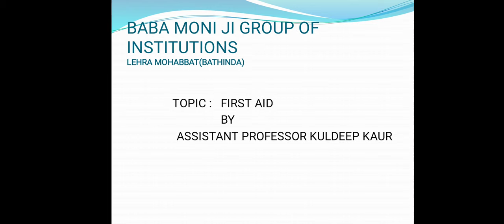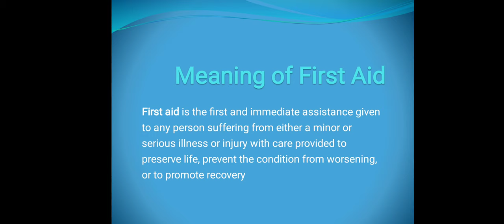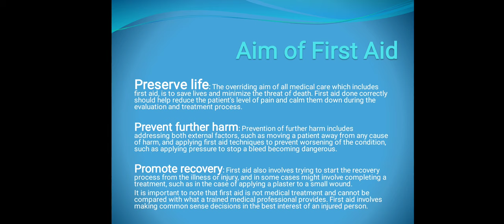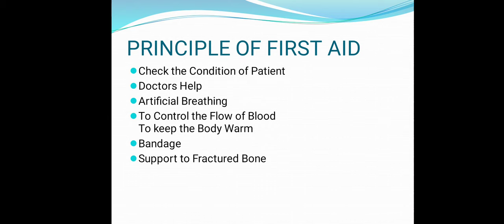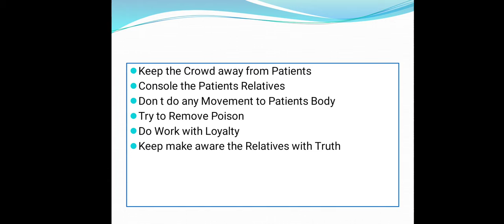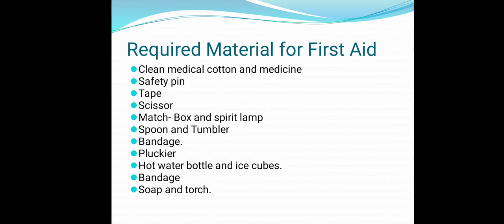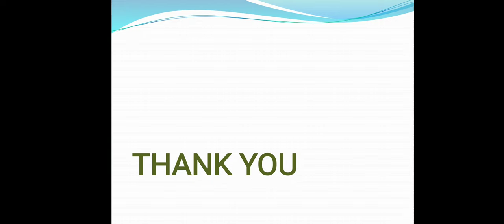LECTURE ON "FIRST AID" BY ASSISTANT PROF. KULDEEP KAUR